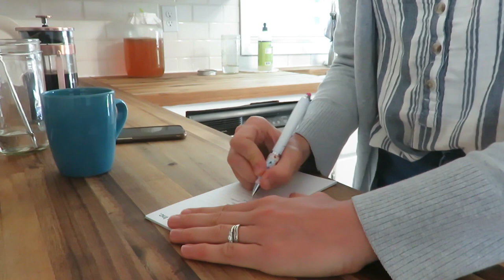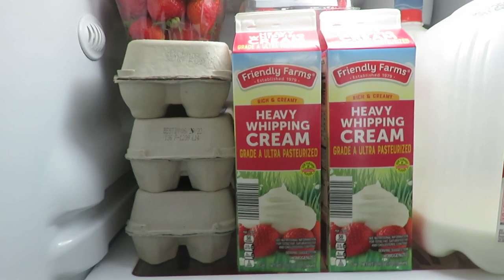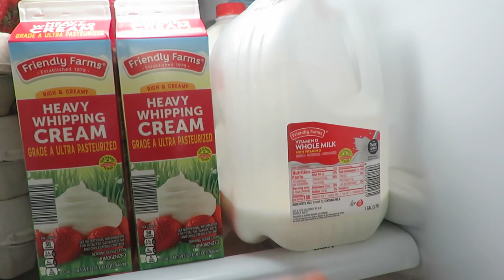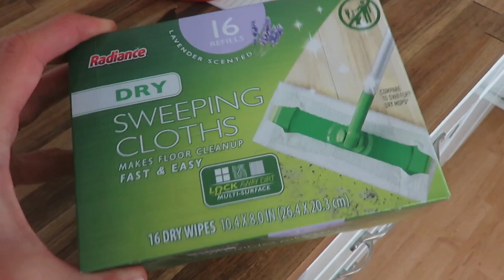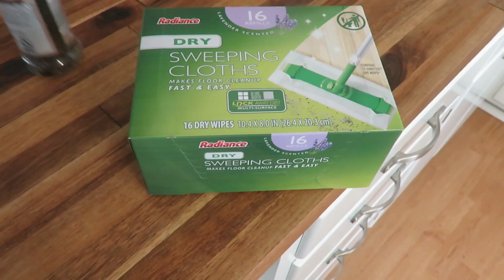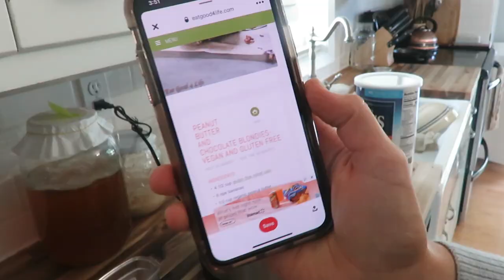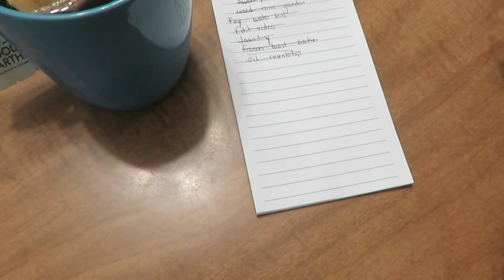Homemaker Get it all done | A motivational day with some time for relaxing | Modern homemaking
As a homemaker we have multiple tasks and things to get done during our day.  Today I am sharing a GET IT ALL done style video that will hopefully motivate you to get some tasks done around your home.

AMAZON FAVORITES:
Burts Bees eyeliner

200 East Park Ave.